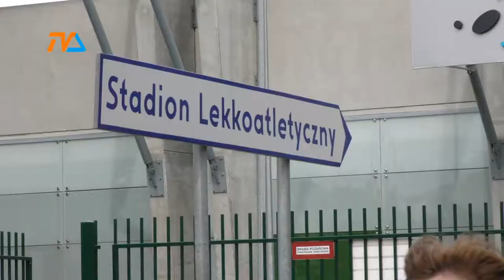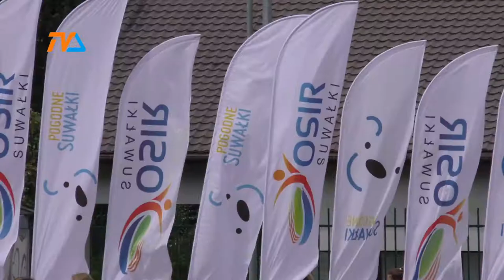Bukowiecki gwiazdą suwalskich mistrzostw |TVSUWAŁKI